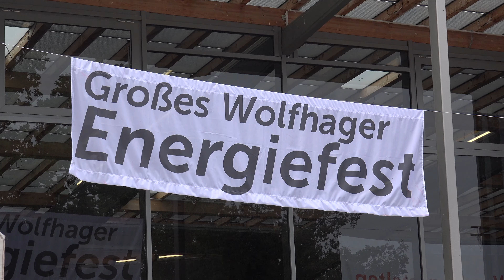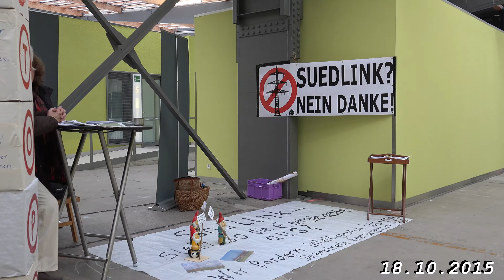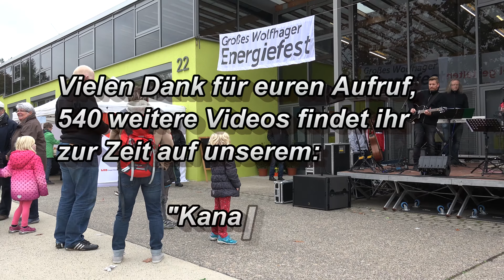Großes Wolfhager Energiefest in der Pommernanlage am 18.10.2015 ( in 4K ) von tubehorst1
Großes Wolfhager Energiefest in der Pommernanlage am 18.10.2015 in 4K aufgenommen.
Alles im Originalton, ohne zusätzliche Hintergrundmusik.